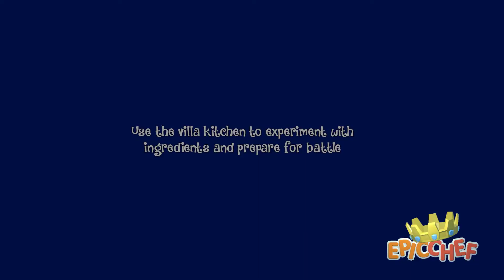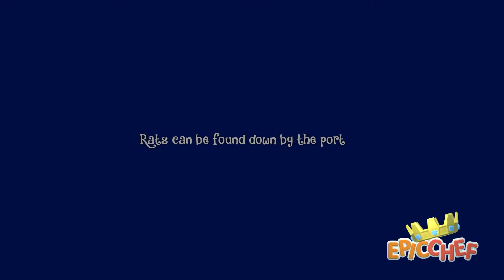Epic Chef Gameplay (PC Game)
Get ready to embark on a culinary quest unlike any other as you take on the role of Zest in this story-driven adventure game; from humble beginnings you will build a farm, grow delectable ingredients, craft machinery and cook your way to becoming the most Epic Chef in Ambrosia!